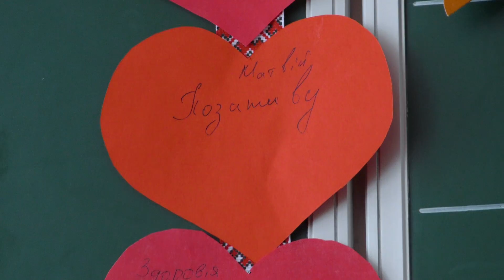1 вересня 2018 "Перший раз у перший клас" с.Росошани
Звісно, це 1 Вересня — свято знань. Радість першої зустрічі зі школою і новими друзями, хвилювання батьків та щира усмішка першої вчительки живуть у цій чудовій пісеньці.
Слова музика: Михайло Назарець

"Перший дзвоник, перший урок"